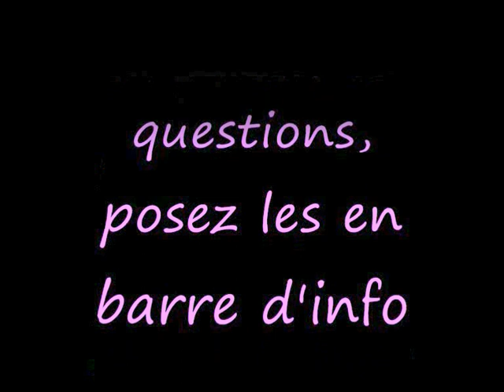DIY sèche pinceaux (facile)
Fournitures:

Une planche en bois (la mienne provient d'une caisse de vin)
Un ruban élastique (mercerie)
Une cordelette (mercerie)
Une agrafeuse murule (magasin de bricolage)
2 pitons en acier (magasin de bricolage)
Une vrille (magasin de bricolage)
Des ciseaux